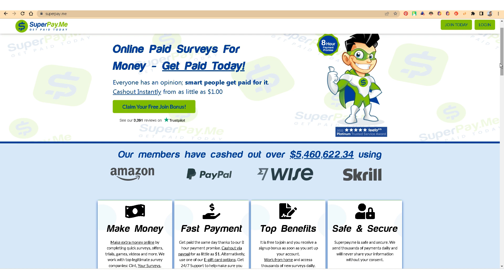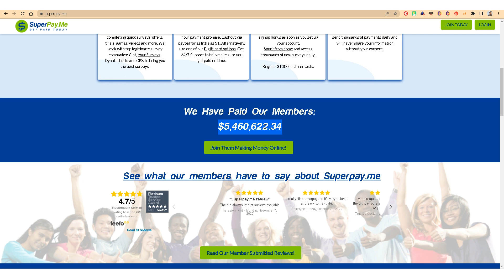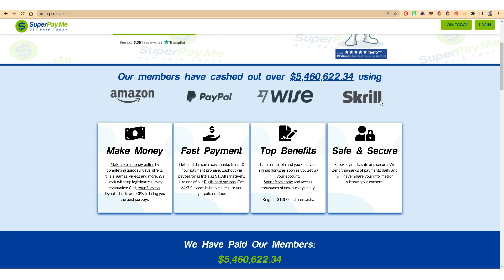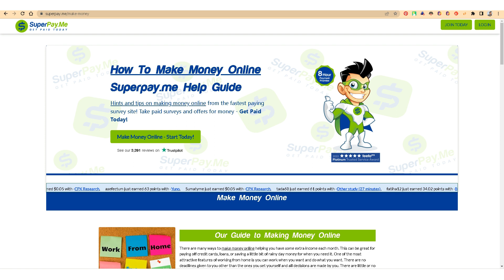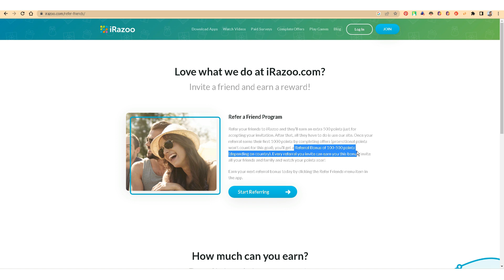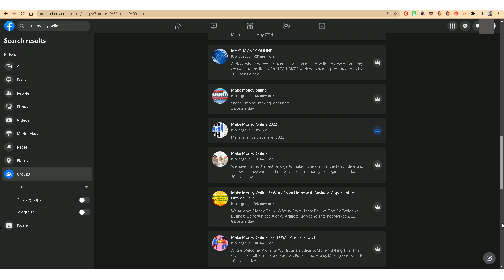How To Make Money From Facebook For Beginners 2023 | Make Money Online | Get Paid With Facebook 2023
Discover the step-by-step process to capitalize on make money online and maximize your profits. Learn how to make money online and get started on your journey to online success.

Unleash the potential of earn money online and watch your online income soar to new heights. Implement our proven strategies to how to make money online and see the results for yourself.

Tap into the lucrative world of easy ways to make money 2024 and create a sustainable stream of passive income. Follow our guidance on make money online 2023 to ensure long-term financial stability.

Master the art of how to make money online and unlock the secrets to monetizing your skills or hobbies. We'll guide you through the process of how to make money online 2023 and help you turn your expertise into profit.

Harness the power of work from home jobs and build a successful online business from scratch. Discover how to best way to make money online and create a solid foundation for your online ventures.

Discover how make money online for free can revolutionize your online income and provide long-term financial stability. We'll share the strategies and techniques you need to earn money online and achieve your financial goals.

Learn the strategies and tactics to make substantial profits with get paid working online in today's digital landscape. Find out how to make money online for free and leverage this opportunity to maximize your earnings.

Unlock the hidden potential of make money online fast and create multiple income streams online. We'll show you how to make money online fast and diversify your online revenue sources.

Dive into the world of ways to make passive income 2024 and discover the secrets to monetizing your online presence.

inspired by : TheProdigy , Incognito Money, Ryan Hildreth,Real Money Strategies,Odetta Rockhead-Kerr,Queen Magomani,Success With Sam,Everyday Money,Dave Nick.

ABOUT MY CHANNEL:
Hi! I’m Acharaf Bahya. On my channel TOP 4 EARN , you will find the best ways to make money online . I love sharing  secrets and easy tricks to get paid online form legal websites .